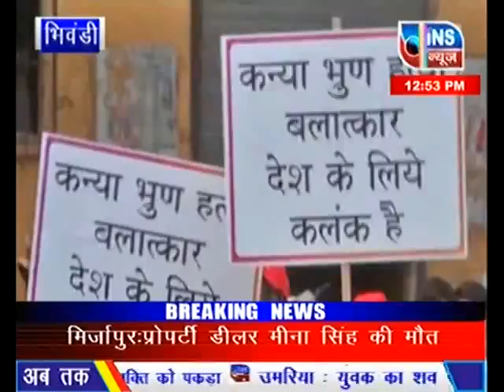Bhivandi me Woman Udan Relly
भिवंडी में महिला दिवस पर कई महिला बाईकर्स ने एक विशाल रैली निकाली जिसमे हजारों महिलाओं ने भाग लिया  !